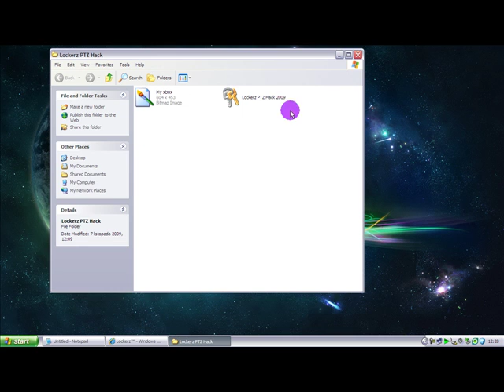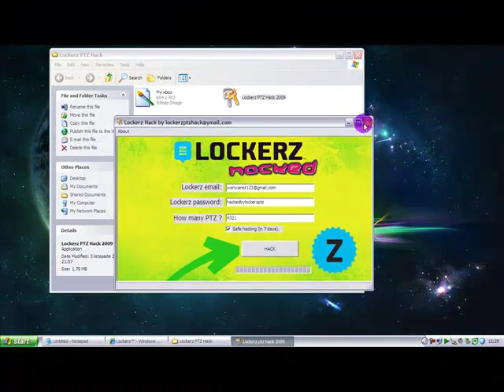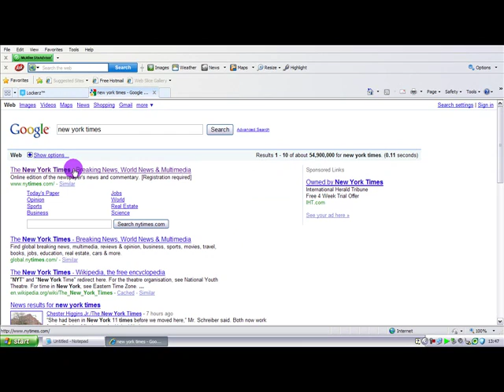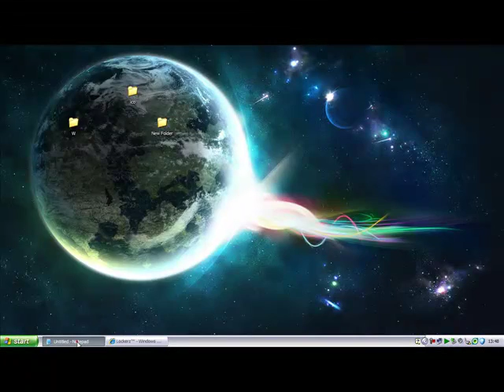LOCKERZ HACK UNLIMITED PTZ Exploit FIRST FULLY WORKING PROOF! PART 2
Hi Again !!!
It's lockerzptzhack. Today is 7th days after i was hacked my account. Ok now i will show you that i realy got 4321 PTZ. I will show it on IE because in IE there is no any tricks like firebug and etc. to change PTZ. Ok let's see. I will open New York Times to proof date. Ok let's start.

NOw i will refresh page.

Seee ??? it's work great.

That's all